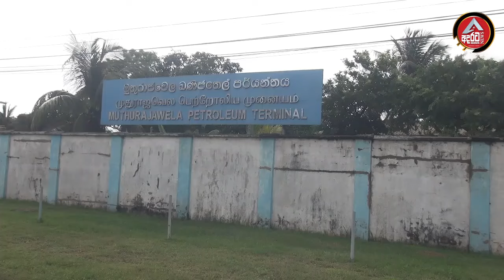අලි නාවන කොළඹට ලඟ ප්‍රධාන පාර /බලන්නම වටින පාරක් /රියදුරන් පටිට සතුටින්/@ADARATANEWS